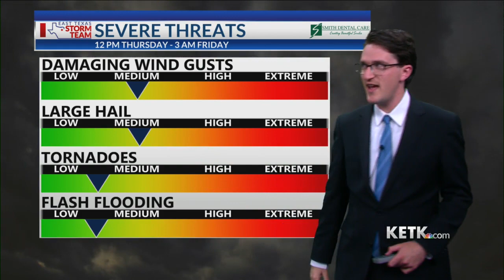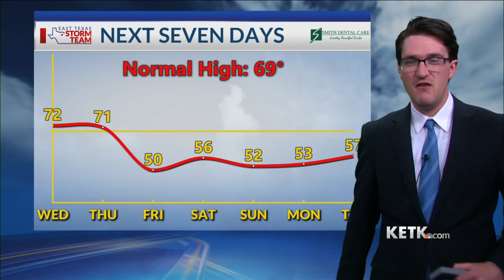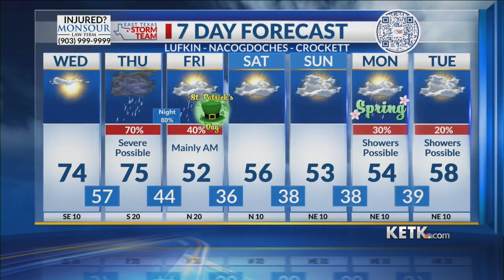Wednesday Midday Forecast 3-15-23